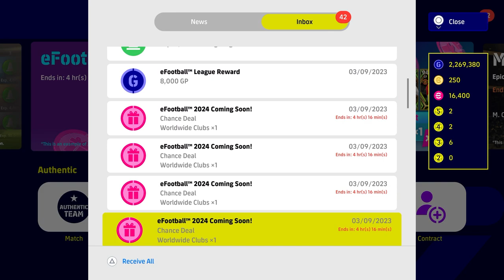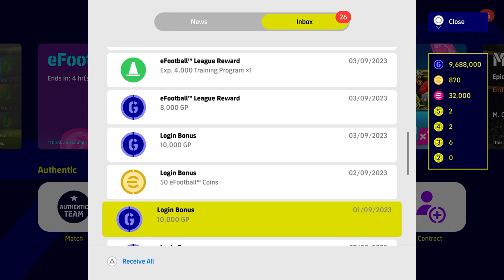eFootball 2023 | WE PACK OUR LAST EVER EPIC!